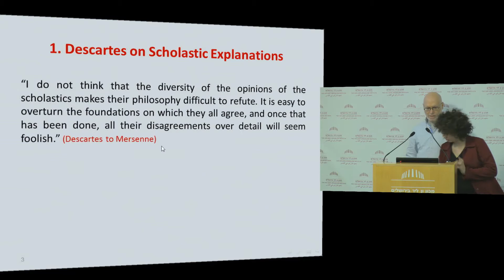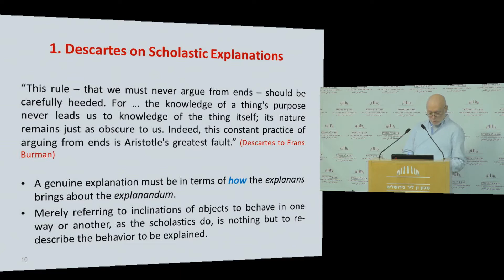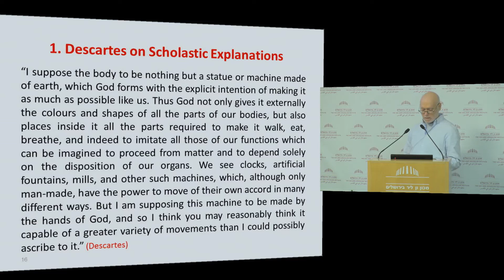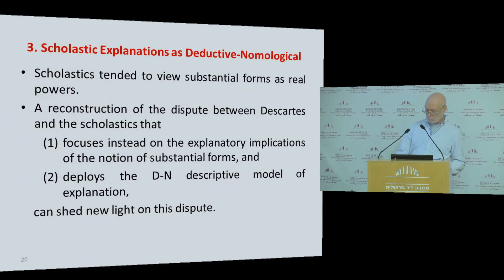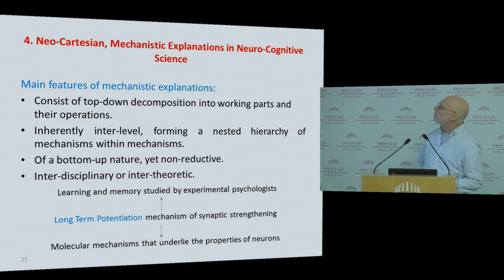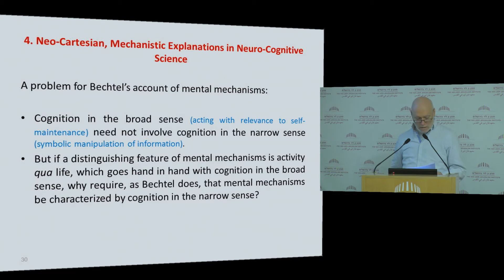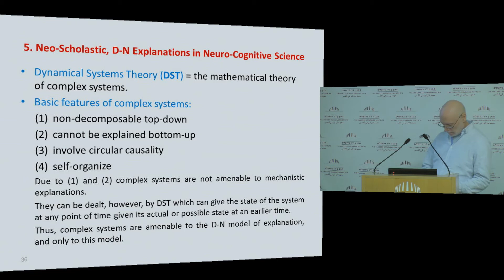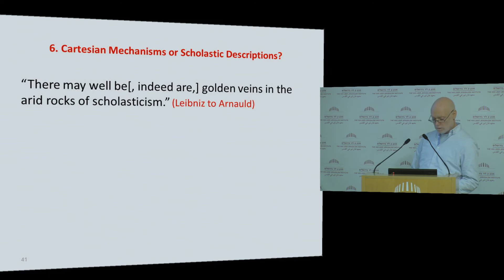Rene Descartes – Meditations, Objections and Replies | Prof. Yakir Levin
Rene Descartes – Meditations, Objections and Replies
Sunday ,31 January, 2016 at the Van Leer Jerusalem InstituteBuilding (room 530)

International Conference

Prof. Yakir Levin (Ben-Gurion University of the Negev)
Descartes vs. the Scholastics: Who Has the Upper Hand?

Chair: Prof. Elhanan Yakira, The Hebrew University of Jerusalem